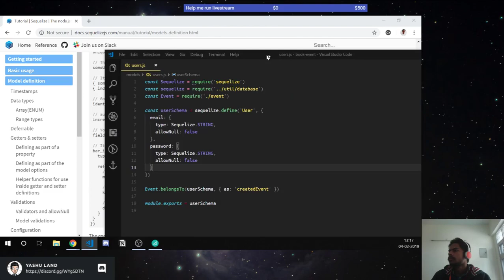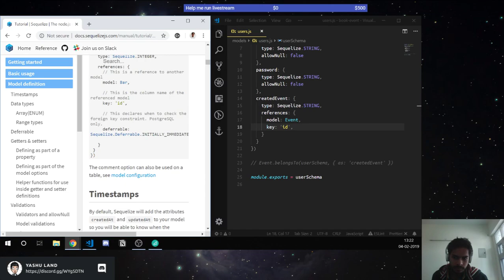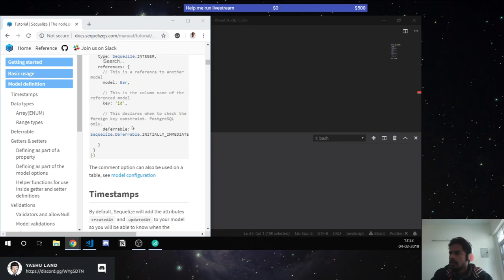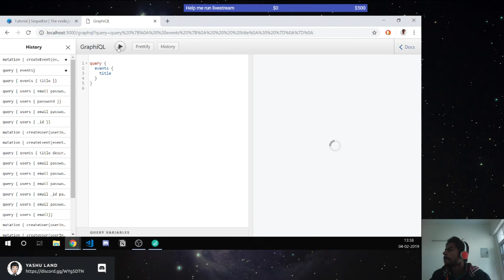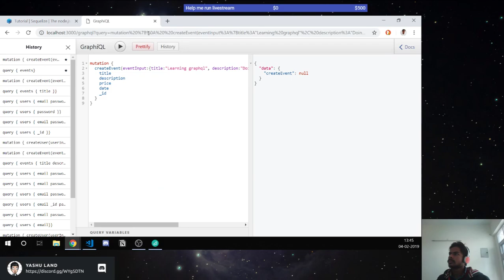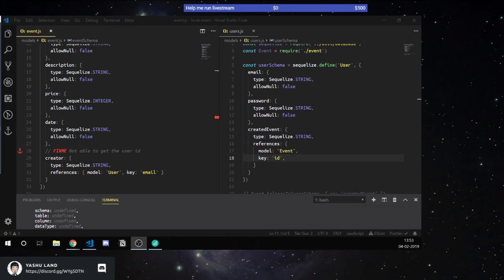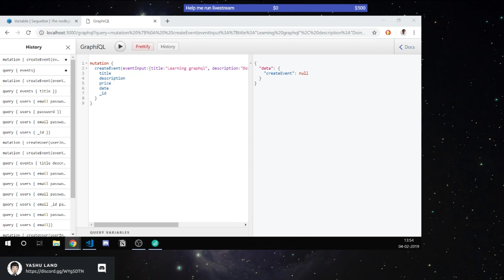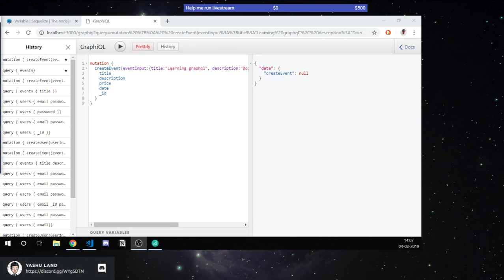SILENT STREAM: Learning graphql + node.js (Part: 2)